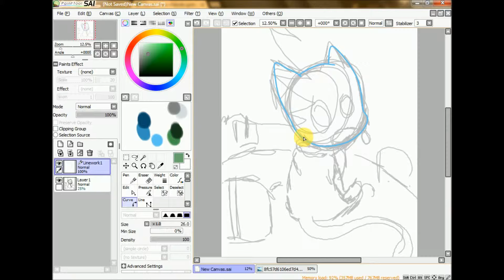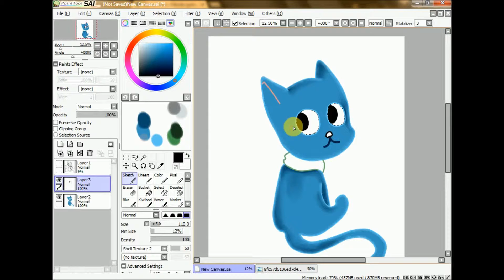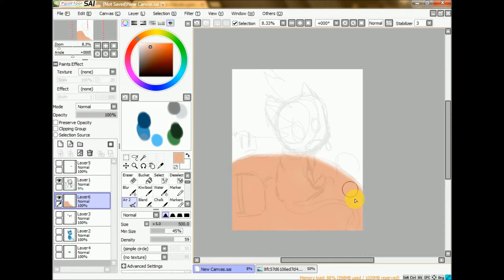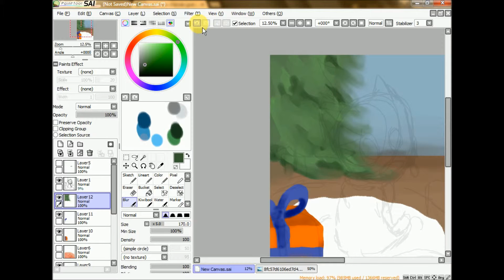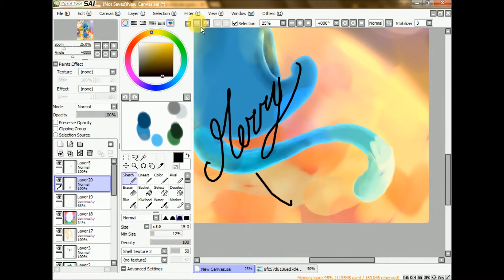Merry Christmas Happy - Speedpaint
~ Yeay ! J'ai fait ce dessin pour ma meilleure amie ~

~ Yeay ! I made this draw for my best friend ~